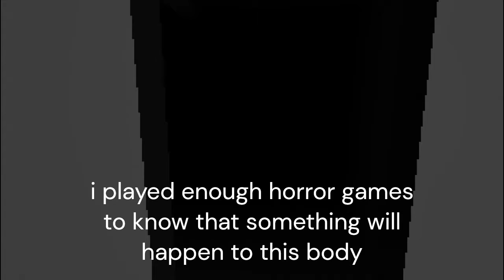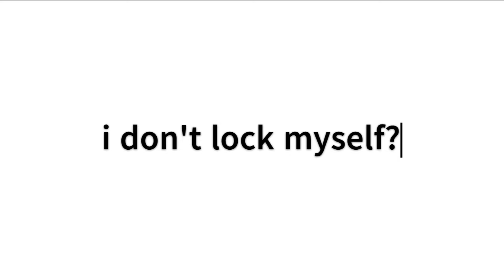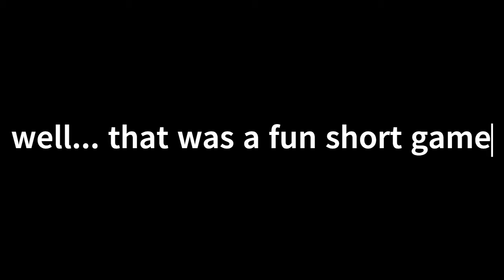GO TO BED - Game about being invaded at night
I will be playing a indie horror game called GO TO BED.